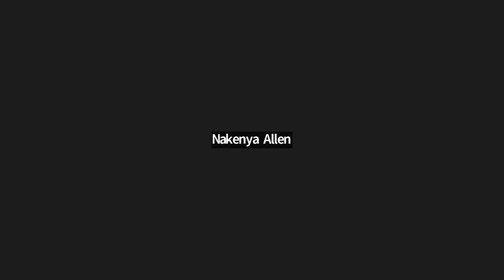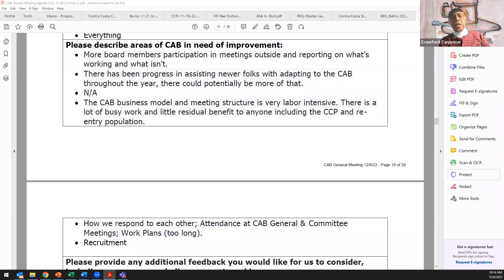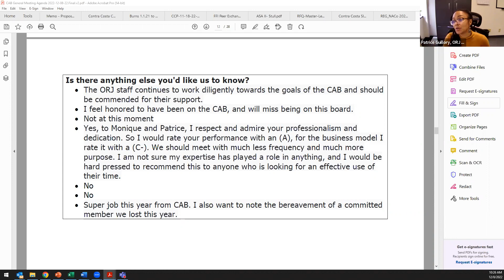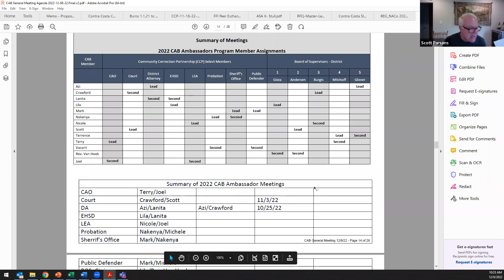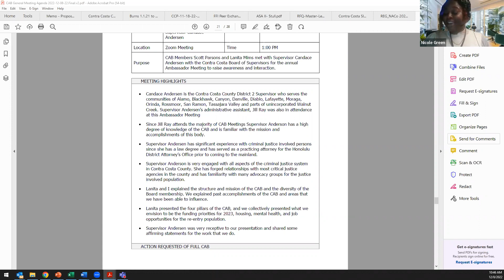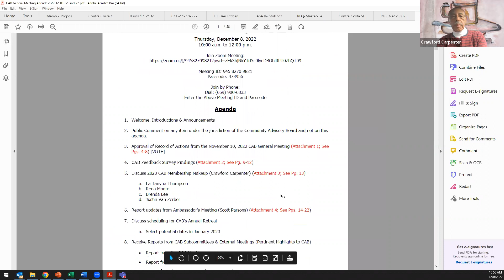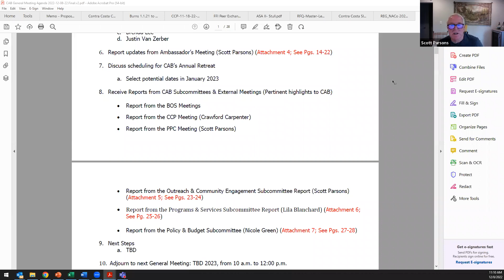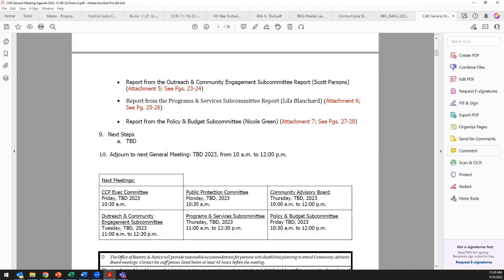Contra Costa County Community Advisory Board - General Full Body Meeting 12/8/22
To view the chat history of this virtual meeting, please go